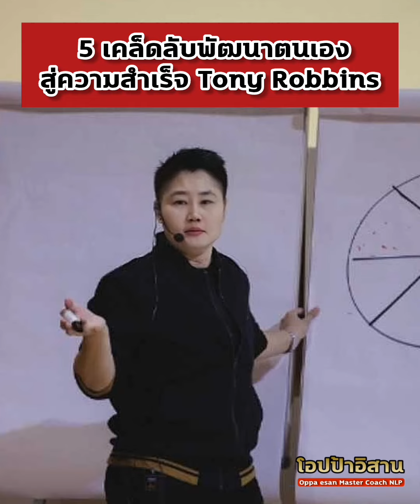5 เคล็ดลับพัฒนาตนเองสู่ความสำเร็จ Tony Robbins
💙 ขอบคุณสำหรับการกดแชร์ครับ คุณเป็นคนมั่งคั่งเหลือเฟือแล้ว

✅ช่องทางสมัครคอร์สออนไลน์หรือ ติดต่องานต่างๆ บรรยาย รีวิว เทรนองค์กร

9.30 ที่ เพจ โอปป้าอิสาน และ Tiktok

✅Blockdit

🛎ติดต่องาน งานสอนออนไลน์ ออฟ์ไลน์ วิทยากร เทรนบุคคล เทรนกลุ่ม เทรนองค์กร คอร์สออนไลน์ สัมมนาแหกหัวรวย สอบถามคอร์สต่างๆ